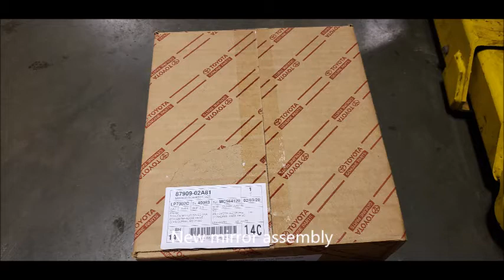2013 toyota corolla mirror broken